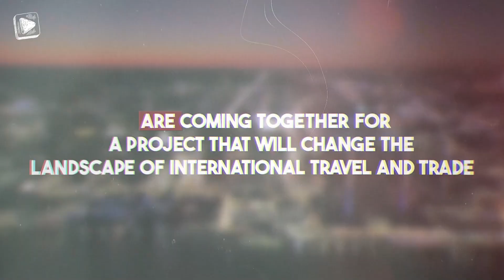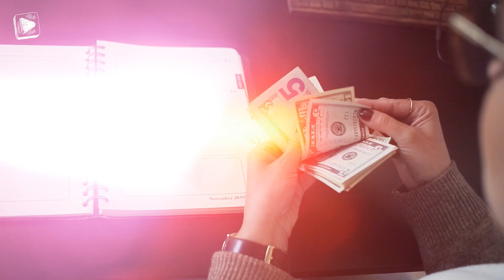THOUSANDS of Cars Will Cross This $6.4BN Mega Bridge Every Day!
Did you know that one of the biggest infrastructure projects in North America is underway? The Gordie Howe International Bridge is set to revolutionize trade and travel between the United States and Canada! In this video, we take you behind the scenes of the $6.4 billion investment, exploring its fascinating history, the challenges it faced, and how it will reshape the future of cross-border transportation.
Discover how this engineering marvel, spanning 2.5 kilometers and towering over the Detroit River, is not just a bridge of steel and concrete but a symbol of unity and progress for generations to come. From its eco-friendly design to its massive economic and social impact, you won’t want to miss this incredible story.